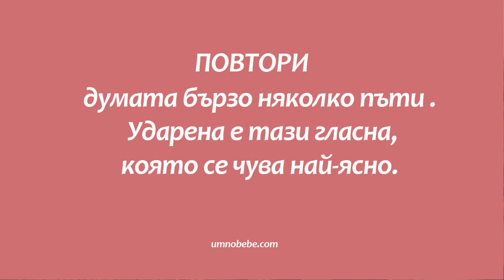Ударение, как лесно да намерим ударението в думата, БЕЛ 2 клас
Ударение, как лесно да намерим ударението в думата, 2 клас БЕЛ, урок за ударението в думата, ударена гласна как се намира, Мое умно бебе, добър урок по БЕЛ